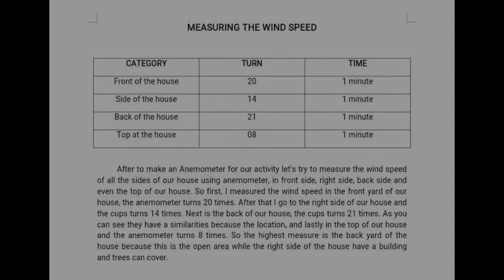MPE 15 | ACTIVITY 1 |ANEMOMETER | MEASURING THE WIND SPEED